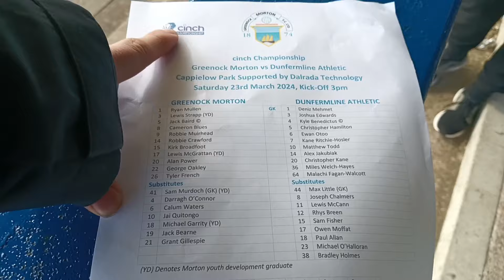Winless In 6 | Morton V Dunfermline | Matchday Vlog